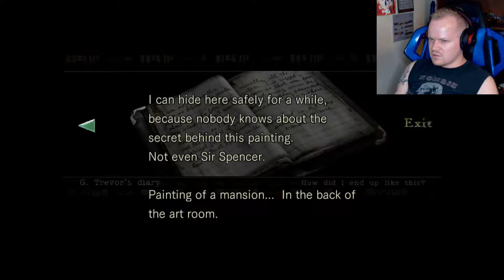Resident Evil | Episode 8: Happy Birthday, Lisa!